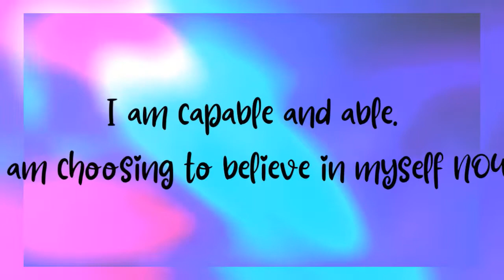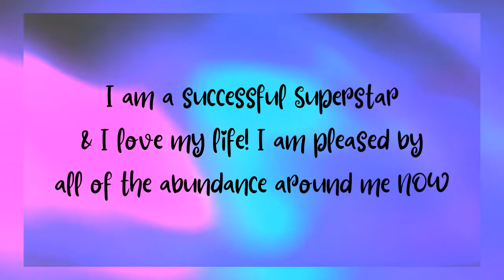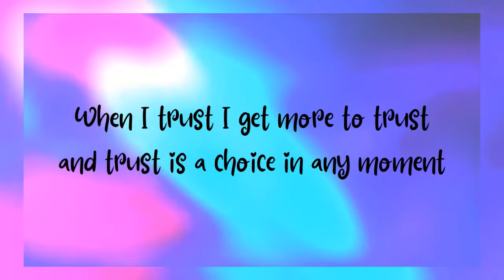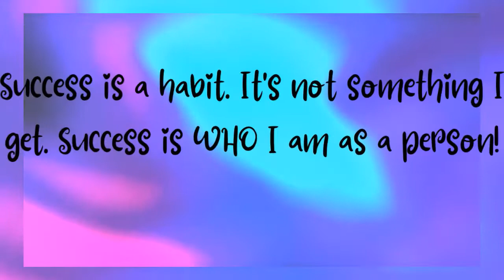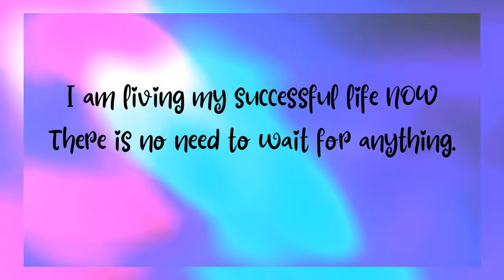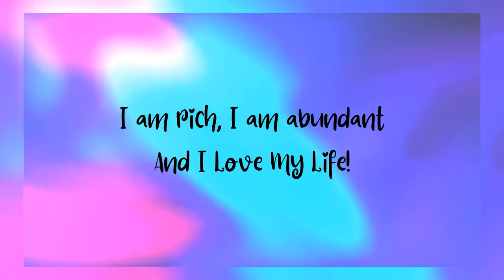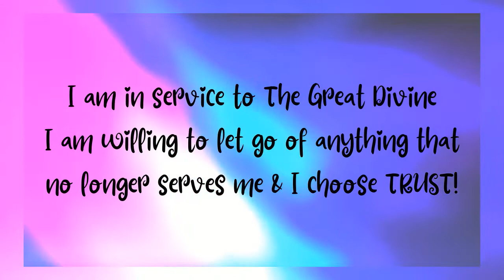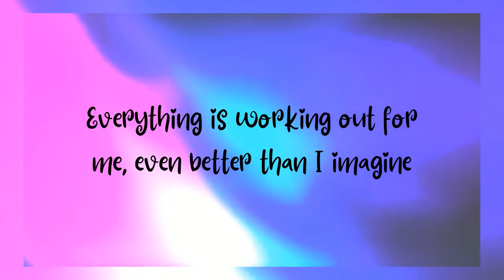Affirmations For Self Belief & Trusting The Universe - Manifest Success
Universal Laws and Self Belief Positive Affirmations to Manifest Success & Reprogram Your Subconscious with Music -- This powerful positive affirmation video has the ability to release negative thinking and raise your consciousness, especially when repeated over time. You can listen to this while you sleep, or repeat after each sentence to program this deep within your consciousness. Best for long term use, you will call wonderful things into your life, attract your desires and believe in yourself more than ever before.

Tune into the wisdom of The Universe. Expand your heart and deepen your compassion. These affirmations will help you to trust and let go of fear so you can make the right decisions and step up into your true power. Let go of resistance and weakness as you continue to repeat this over time. These are wonderful beliefs to program into your mindset so you change your thinking. Once you believe these beliefs you will manifest your desires fast. Listen on repeat

The DEEPEST Healing | Cleanse Self Doubt, Fear & Self Sabotage | Reset The Mind 432Hz
From YouTube channel:
PowerThoughts Meditation Club
Who credits:

Solfeggio music spiritual music healing music
Affirmations for spiritual growth, affirmations for manifesting, affirmations to believe in yourself
I am affirmations while you sleep for confidence, self belief, ultimate trust in the universe, connecting with god, connecting with your higher self, connecting with the universal laws

Affirmations in video:
* Everything is working out for me, even better than I imagine
* When I trust I get more to trust and trust is a choice in any moment
* I am a powerful person
* I get to choose my reality through my choices!
* I am rich, I am abundant And I Love My Life!
* Success is easy for me because I am Guided From within!
* I am not alone. The Divine source of Love Supports me, ALWAYS!
* What is possible for anyone else is also possible for me - I can do it!
* I am capable and able. I am choosing to believe in myself NOW
* A belief is just a thought I agree with. So I choose to agree that YES, of course my dreams are coming true!
* I trust the ideas I get, so take action quickly because I am guided by God and The Universe!
* I am bright and smart. When I clear my mind I always know what to do!
* I tune into TRUST because the energy of TRUST will guide me to my success every single time!
* Success is a habit. It's not something I get. Success is WHO I am as a person!
* Life gets to be easy because it IS easy. The only thing that ever makes it hard is when I think it's hard.
* I am a successful Superstar & I love my life! I am pleased by all of the abundance around me NOW
* I am in service to The Great Divine I am willing to let go of anything that no longer serves me & I choose TRUST!
* Every day I tune into my ultimate vision and decide to take action so I choose ease!
* People love to pay me because it makes them happy - I make money just for being me, and it's easier than ever before!
* I am living my successful life NOW. There is no need to wait for anything.
* I am curious and excited to see what happens next because opportunities come to me all of the time!
* Everything is happening for my best and highest good - if it seems like it's not working out then there must be some sort of lesson - so then I ask: What could the lesson be?